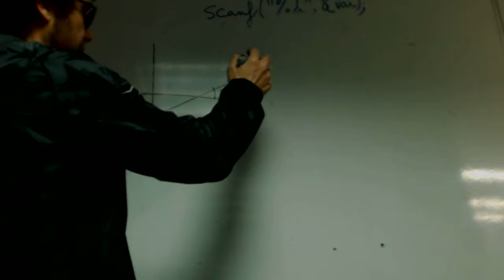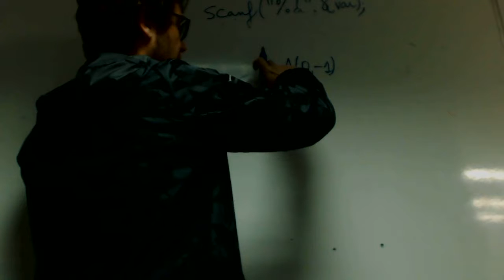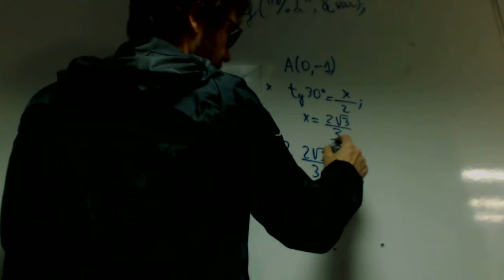Recta con angulo y punto franjamanela Academia Usero Estepona